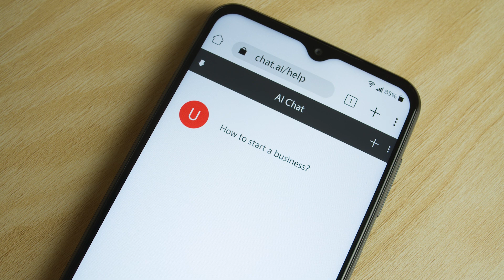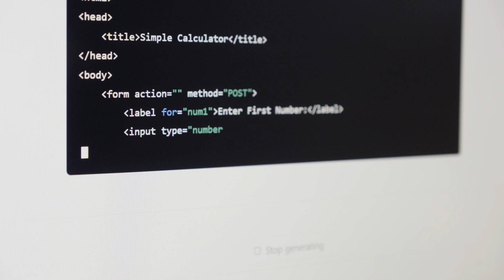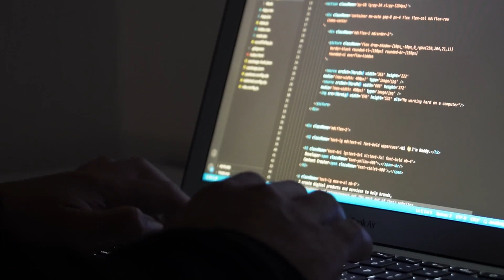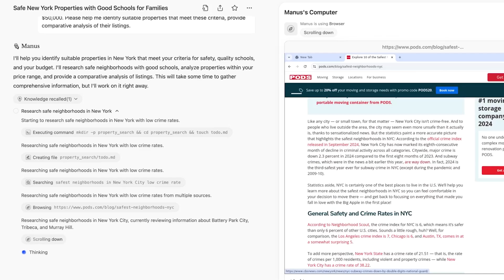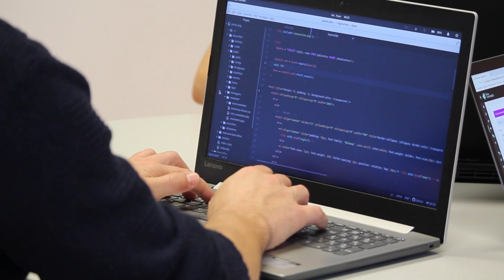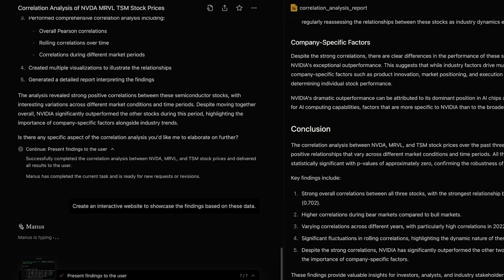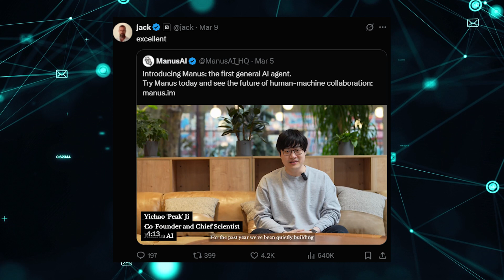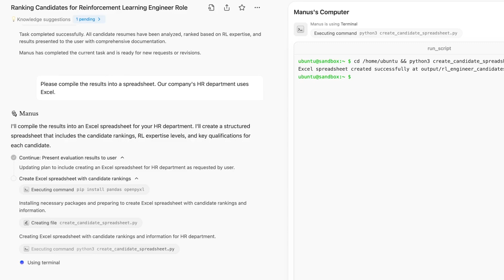New MANUS AI Agent Will BLOW Your Mind | The FUTURE of AI is Here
Meet Manus AI, the revolutionary AI agent developed by Butterfly Effect and backed by Tencent. Unlike traditional chatbots like ChatGPT, this cutting-edge autonomous AI can think, plan, and execute complex tasks without human intervention. Is this the most powerful AI ever? Watch till the end to find out!

🔹 What You’ll Learn in This Video:
✅ What makes Manus AI different from ChatGPT & OpenAI models
✅ How Manus AI works and its real-world applications
✅ Why tech experts are calling it a game-changer AI
✅ The record-breaking performance of Manus AI on the GAIA benchmark
✅ Is Manus AI the future of artificial intelligence?

🔥 Why Is Everyone Talking About Manus AI?
Manus AI is shaking up the AI landscape by offering unmatched autonomy, real-time learning, and problem-solving capabilities. It can analyze data, create presentations, screen resumes, and even develop 3D games all with minimal human input.

Timestamp:
00:00 – Introduction & AI revolution begins
00:35 – What makes Manus AI a game-changer?
02:26 – Manus AI: Smart, independent, and powerful
04:09 – How Manus AI handles business & creativity
07:31 – Tech leaders praise Manus AI’s breakthrough